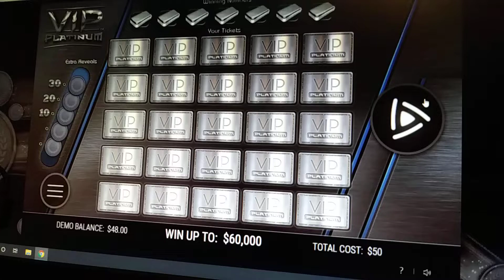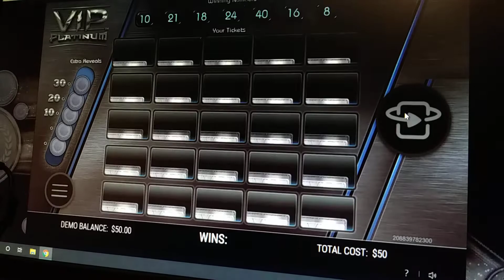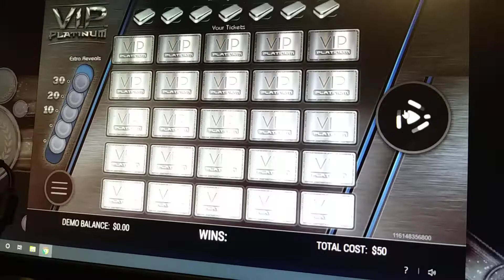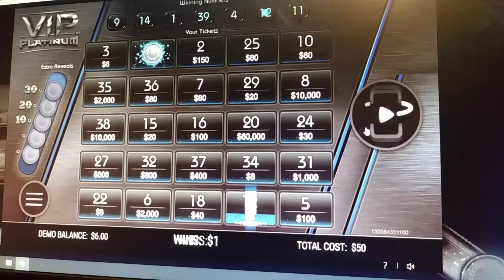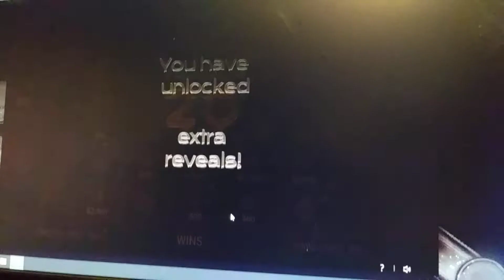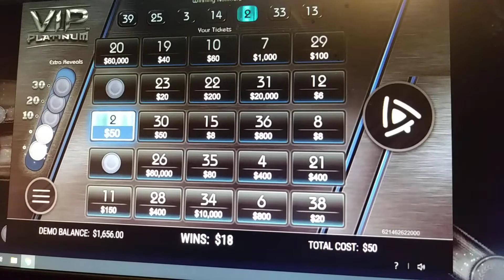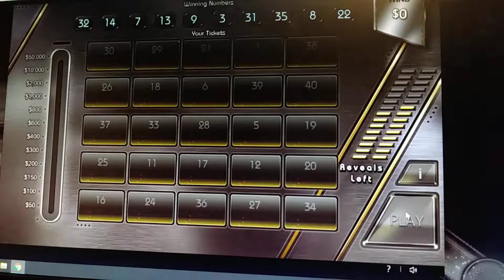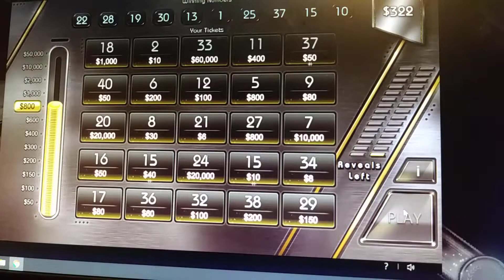$50.00 Dollar VIP Platinum Online Michigan Lottery Game Bonus 2x 20 Extra Chances Huge Jackpots DEMO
Playing $50.00 Dollars a try VIP Platinum Online Michigan Lottery Game got the bonus twice for 20 extra chances for a big jackpot